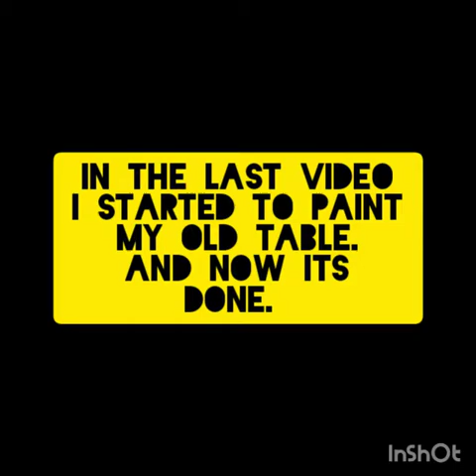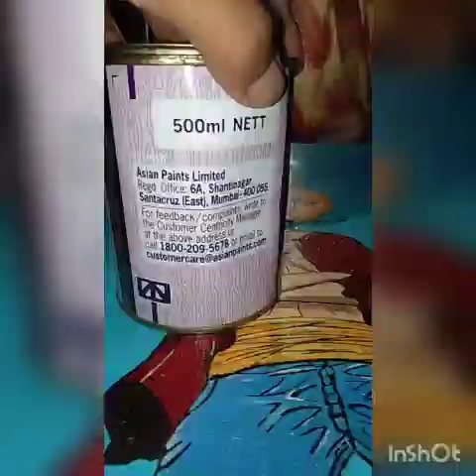How to paint one piece characters on wood using acrylic paint| lowbudget Naga painter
Hello people of earth and surrounding areas as well, I was to say that I don't have anything to say.
Please watch the video and comment what should I improve on